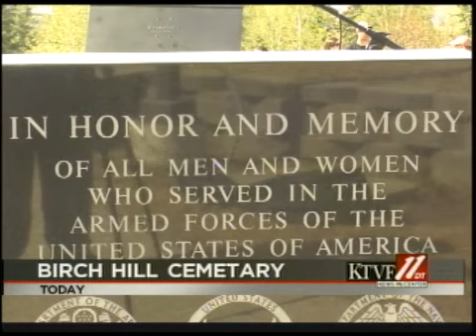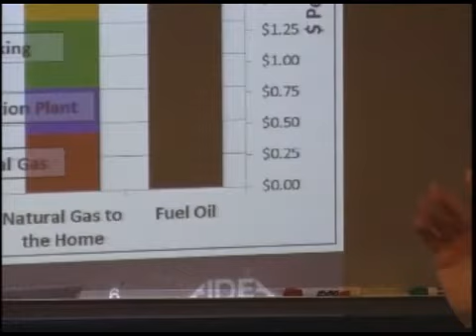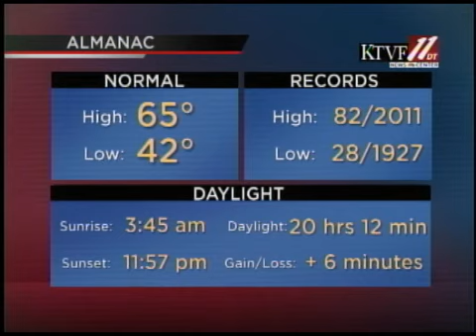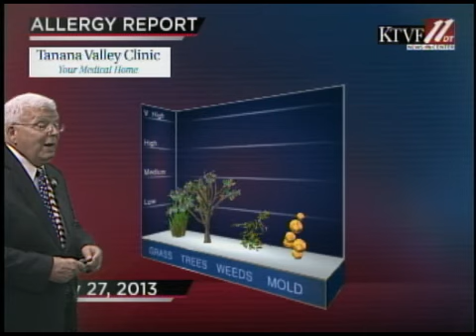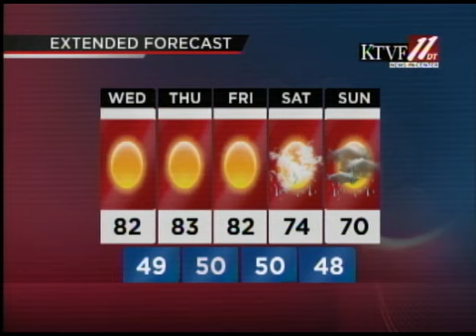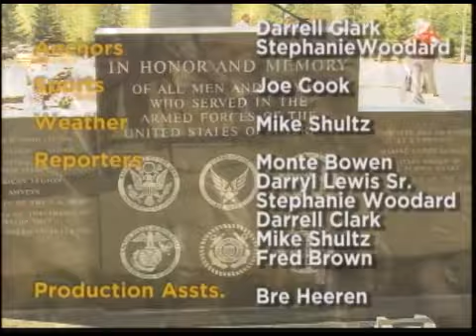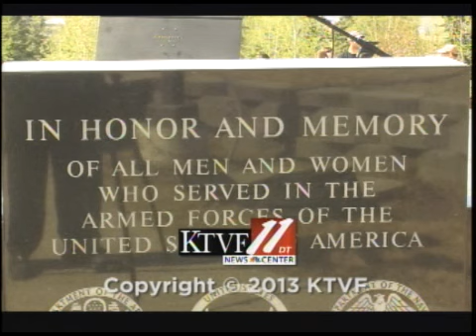Fbx Evening News, 5-27